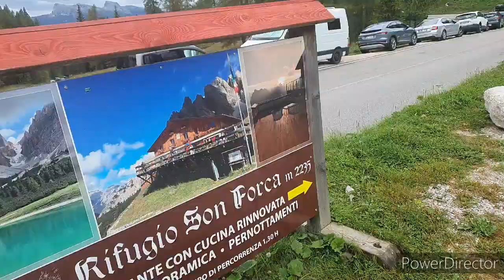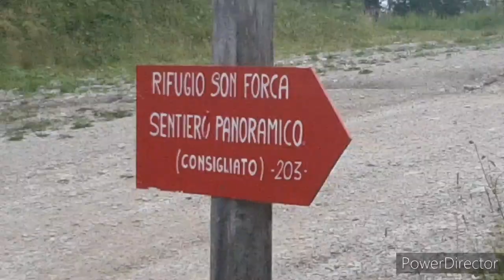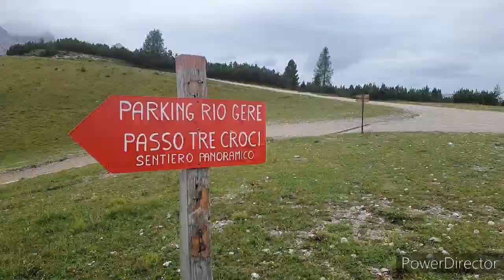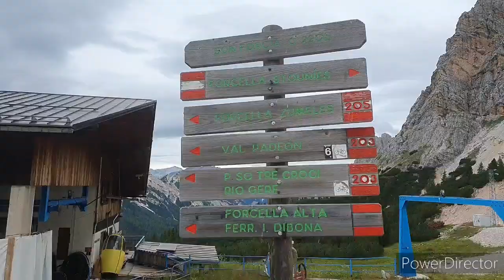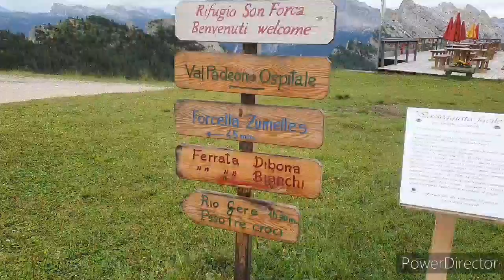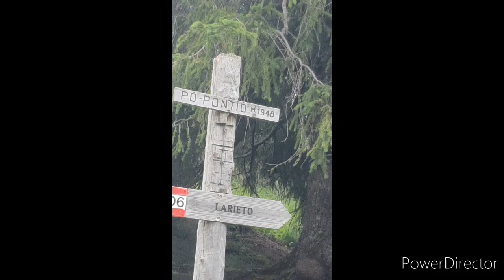rifugio son forca e lago son forcia